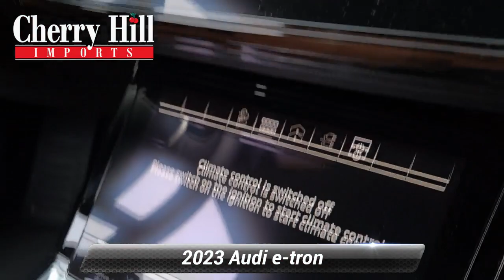Used 2023 Audi e-tron Premium Plus, Cherry Hill, NJ A50408A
Text PB024111 to 96300